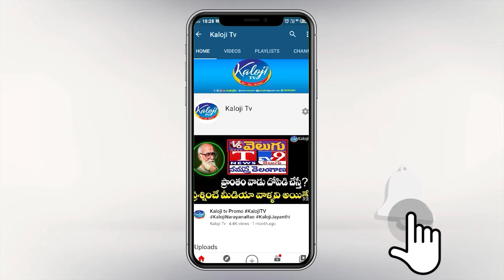రేవంత్ మాటలకు ఎమోషనల్ అయిన గండ్ర సత్యనారాయణ 😢 | Gandra Sathanna Emotional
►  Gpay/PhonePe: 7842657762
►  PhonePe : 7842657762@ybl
►  Gpay : kalojitv@okicici